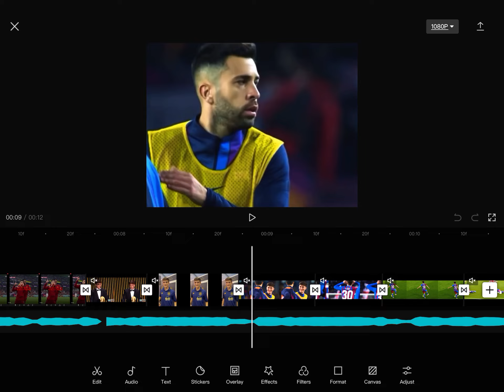Faraj heres your proof vid